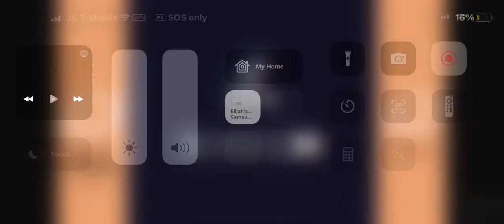Donald keeps rages guess the color @DonaldDucc ￼